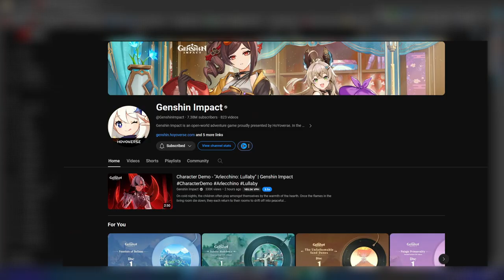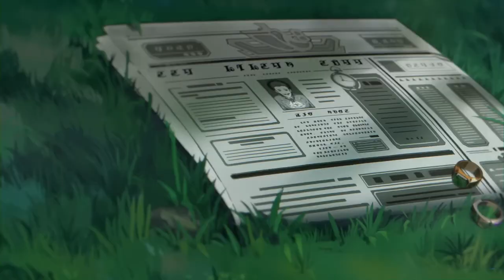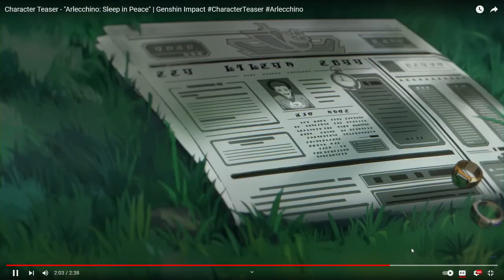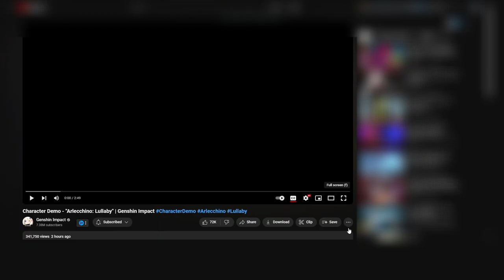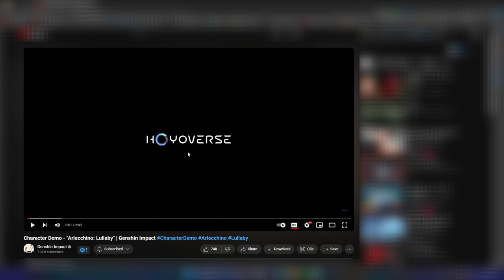Genshin is going 18+ and Arlecchino's Domain Expansion | Arlecchino Teaser & Demo REACTION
Arlecchino teaser shows how much the content has evolved in this game and I personally am a BIG fan of that since the story will skyrocket from here as for the demo it literally feels OUTSIDE of this world. Hope you enjoy as much as I did and are excited for Arlecchino's release.